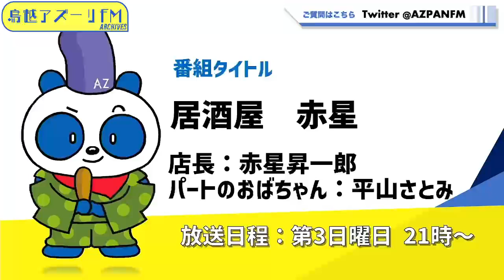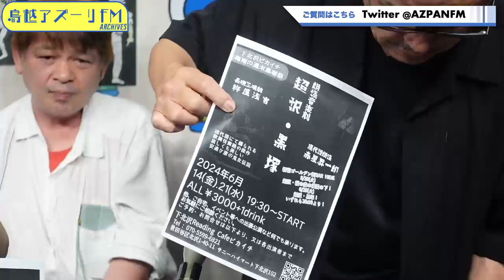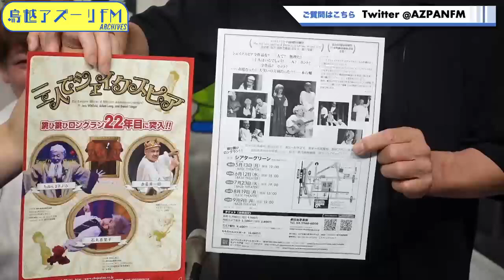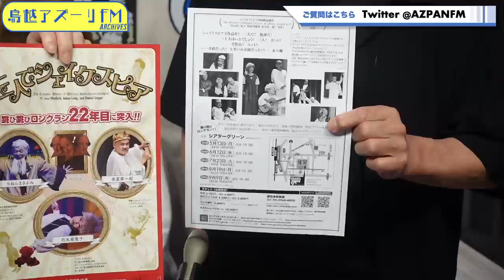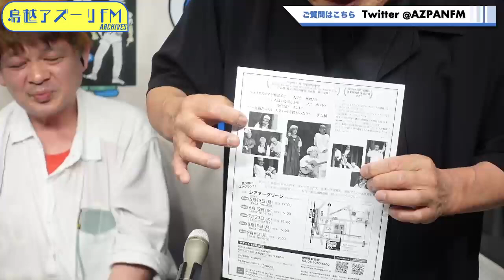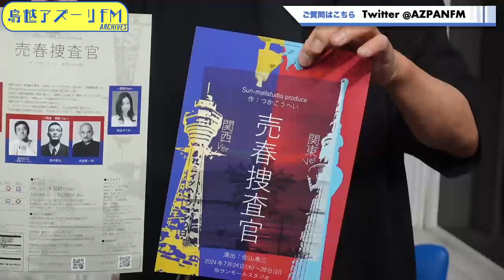2024年06月16日配信 居酒屋 赤星 店長：赤星昇一郎 パ―トのオバチャン：平山さとみ ゲスト：いちぽん(市野龍一)（常連客の自称映画監督）、畠山智行（ミュージシャン）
店長：赤星昇一郎
パ―トのオバチャン：平山さとみ
ゲスト：いちぽん(市野龍一)（常連客の自称映画監督）、畠山智行（ミュージシャン）